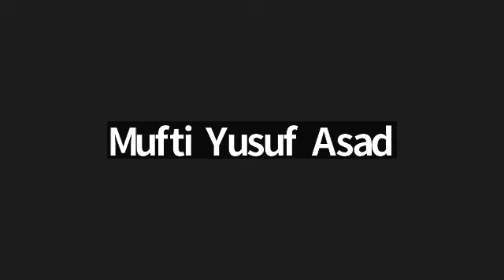Depression ka ilaj weekly islahi majlis zikr and dua mufti yusuf asad Al ilm international academy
upload_183496c8-e67c-4ce1-94d4-67f736f8aba6.mp4